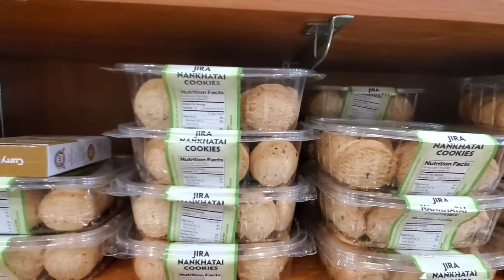Tham quan chùa Ấn Độ của người đạo Hindu nổi tiếng tại OC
BAPS Shri Swaminarayan Mandir, Chino Hills